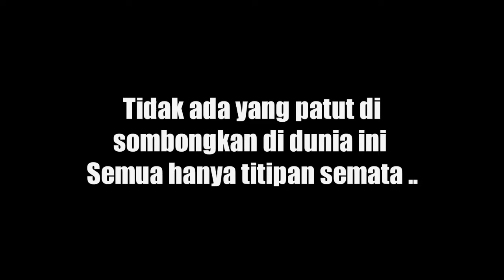DJ MAPPOJI VS LASA RIALE V1 BREAKBEAT FULL BASSS MIXTAPE TERBARU 2021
"Saya" Menghormati orang bukan Dari usianya,Tapi cara dia menghormati saya

DM IG : @DJ MUSIC JR7

Tidak ada yang patut di sombongkan di dunia ini
Semua hanya titipan semata ..🙏🙏